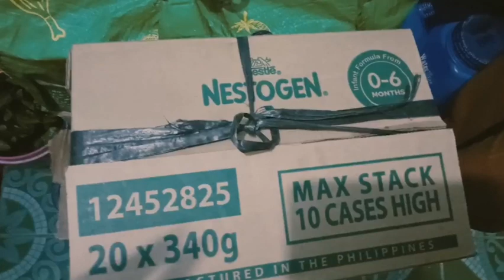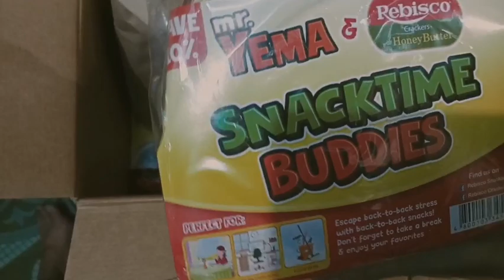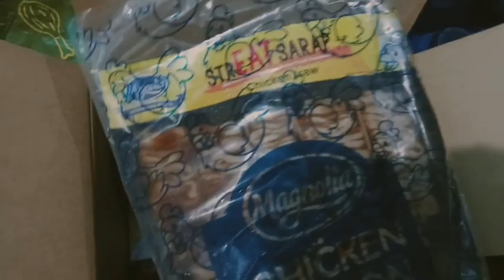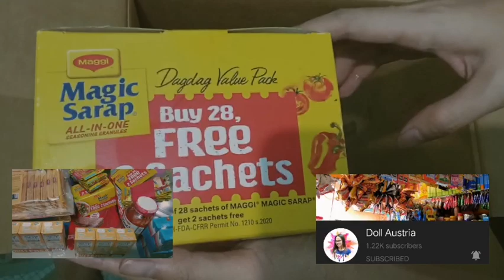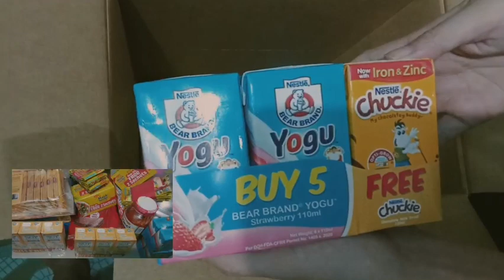Sari-sari store owner kaba?? Dapat merun ka nito para panalo ang iyong negosyo mo || JARED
Hello sa lahat my sari sari store kagaya ko!
DITO po sa vedio ko gusto Kong ishare ang mga tips and ideas na alam ko and proven un for 6years. Paano mkaipon paano mkasurvive daily pinancial lalo ngaung wlang work ang husband ko.
Thankfull ako dahil malaking bagay ang makukuha Kong freebies and free load. malaking tulong sa daily needs namin.

Matumal pero kakayanin natin 💕